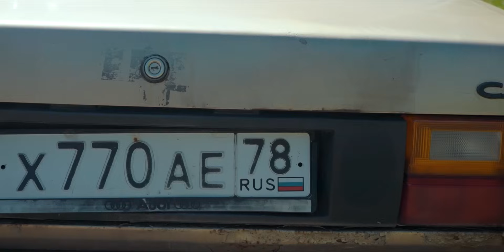Нашли заброшенную Audi 100 чтобы оживить. Дешёвки.